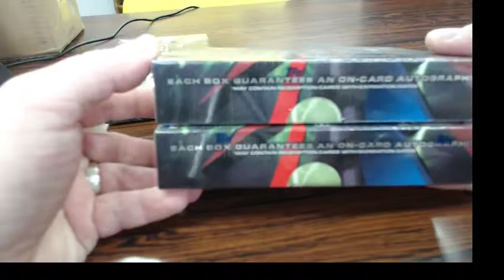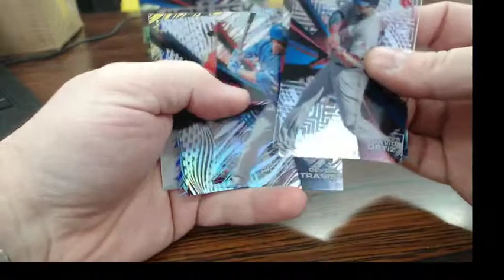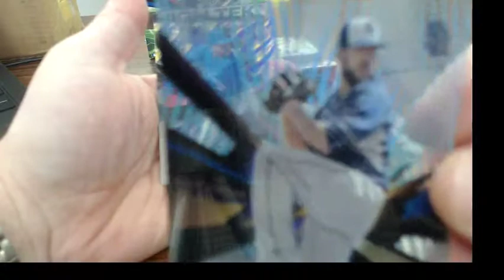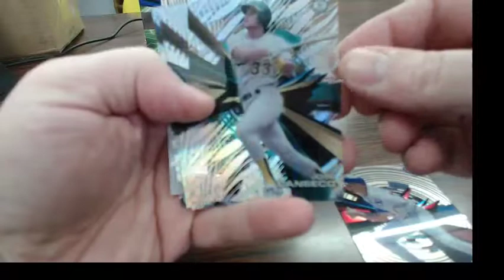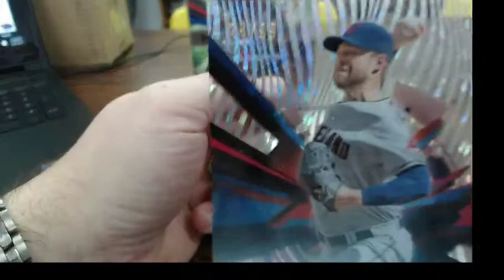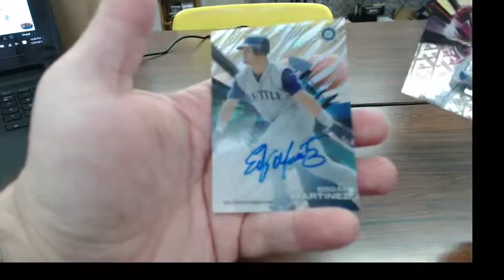2015 High Tek ASIA Box War